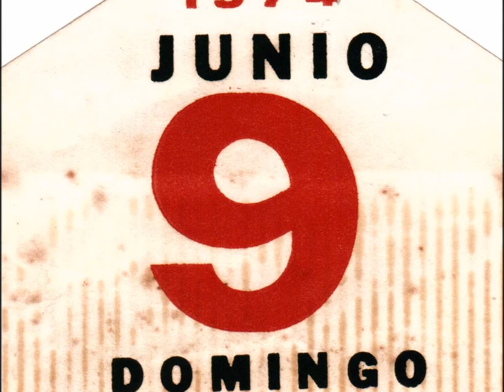Mom & Dads Anniversary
El aniversario de bodas numero 38 de mis padres es el viernes 20 de Diciembre. No sabia que darles pero cuando vi la foto de bodas de mi amiga me inspiro. Aqui esta el regalo que les prepare. El amor de mis padres es un ejemplo de que cuando Dios escoje nuestra paraja el amor si durara por siempre.  My parents anniversary is coming up. I wasn't sure what to give them. But when I saw a 10 year old wedding picture my friend posted on Facebook, I was inspired. This is true love. When you let God choose your partner it truly last forever.